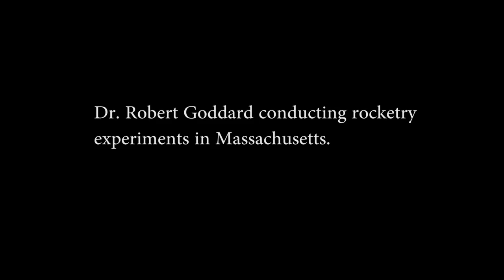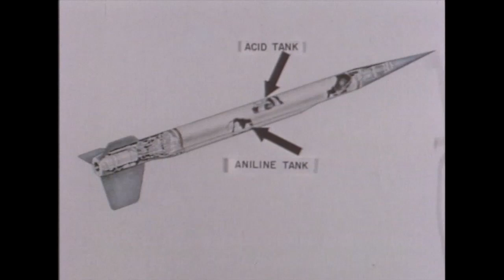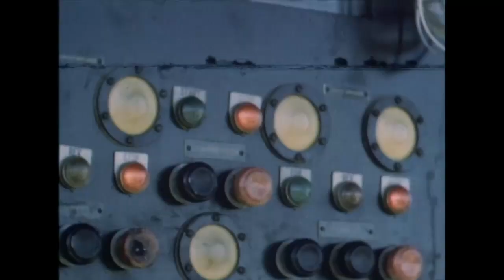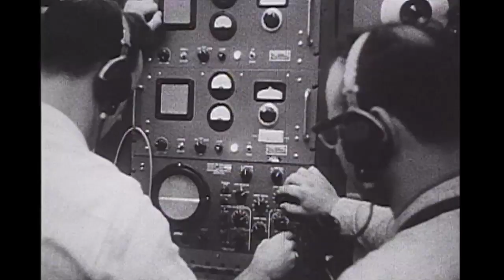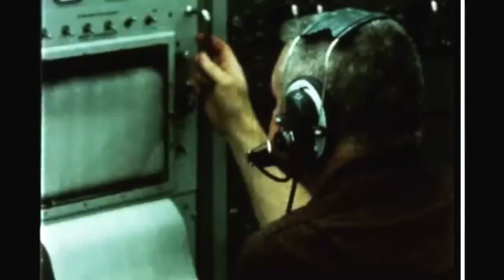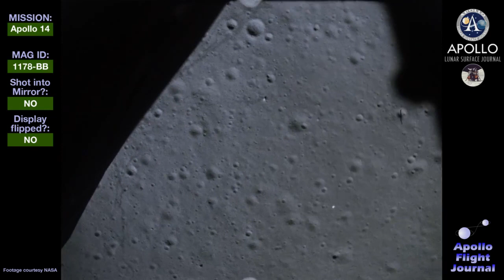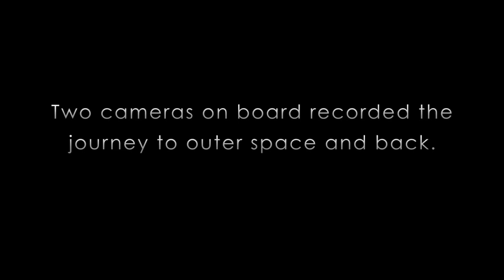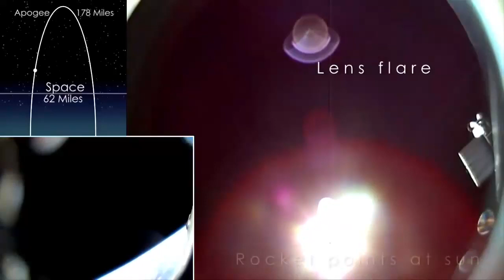Virtual Planetarium: A Collection of Rocket Launches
If you’re a fan of rockets, we have something special in store for you! For today’s Virtual Planetarium show, our Planetarium Director, Steve, curated a collection of film and video clips of rockets from the 1940s through 2020 to see just how much rockets have evolved over time. Do you have a favorite model? Share it with us in the comments below!